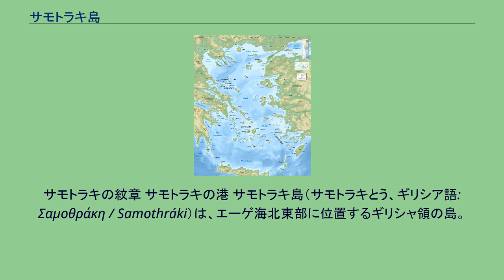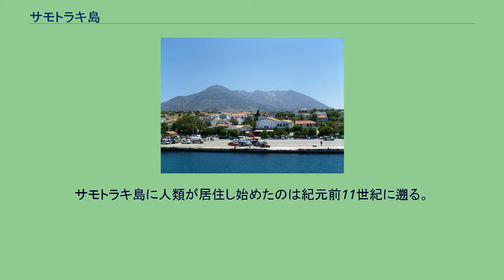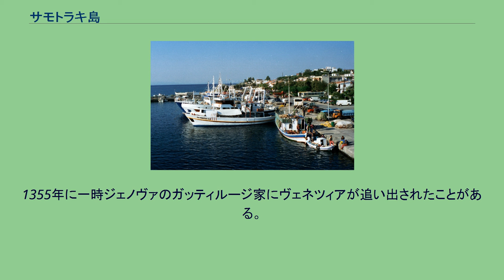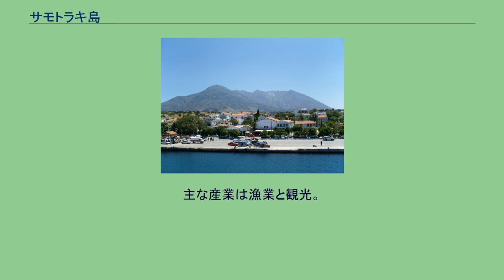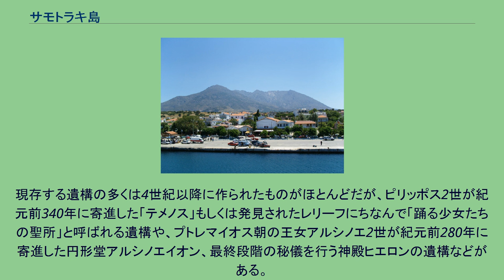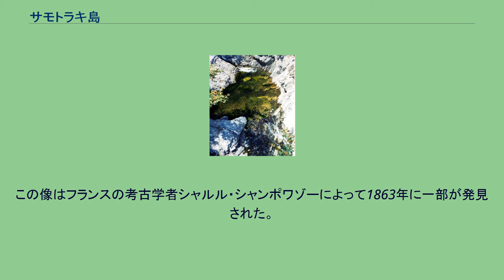サモトラキ島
サモトラキの紋章 サモトラキの港 サモトラキ島（サモトラキとう、ギリシア語: Σαμοθράκη / Samothráki）は、エーゲ海北東部に位置するギリシャ領の島。
行政上は東マケドニア＝トラキア地方エヴロス県に含まれ、ギリシャ領トラキアの南端にあたる。
サモトラケ島とも呼ばれ、「サモトラケのニケ」像の発掘地として知られる。
古典ギリシア語ではサモトラーイケー（Σαμοθρᾴκη / Samothrāíkē）と呼ばれた。
サモトラーケー、サモトラケーなどとも転記される。
トルコ語ではセマーディレキ（Semadirek）と呼ばれる。
ギリシャ＝トルコ国境のわずか数キロの西方の海に浮かぶ。
島最長部で17km、面積178km2。
島の最高峰は標高1,611メートルのサオス山（フェンガリ山） (el:Σάος) で、これはエーゲ海の島々にある山の中では最高峰である。
ホメーロスの叙事詩『イーリアス』では、海神ポセイドーンがこの山の山頂からトロイア戦争を見物したことになっている。
サモトラキ島に人類が居住し始めたのは紀元前11世紀に遡る。
島の名である「サモトラキ」とは「トラキア地方のサモス」という意味で、古典期の史料では最初に入植したのはイオニア地方のサモス人とされていた。
しかし、発掘調査によって発見された文字史料から、最初に入植したのはアイオリス地方の人々だったと推測されている。
紀元前8世紀にはギリシャ人が入植しはじめる。
紀元前5世紀頃から、古の神カベイロスを祀る秘儀信仰が有名となり、現在サモトラキ神殿群と呼ばれている場所を聖地として多くの入信者が集まるようになる。
紀元前508年に島はアケメネス朝ペルシアに奪われ、のち紀元前5世紀のデロス同盟、紀元前377年の第二次海上同盟ではアテナイ側に加盟した。
ピリッポス2世に服従してから紀元前168年までマケドニア王国が宗主権を握った。
伝説では、ピリッポス2世と夫人となるオリュンピアスは、カベイロスの秘儀を受けるためにサモトラキ島を訪れていた時に出会ったといわれ、以後王家縁の地としてアンティゴノス朝のみならず、プトレマイオス朝からも庇護された。
紀元前168年のピュドナの戦いでアンティゴノス朝はローマ帝国に敗れ滅亡したが、その最後の王ペルセウスは逃避行の末にサモトラキ島で捕らえられた。
サモトラキは独立し、この状態は紀元70年にウェスパシアヌスのローマ帝国に支配されるまで続いた。
トロイア王家の始祖であり、ローマ建国の英雄アエネアスの祖であるダルダノスはサモトラキ出身であるという伝説があり、サモトラキ島はローマ人の関心を集めた。
カベイロスの秘儀に興味を持ち、多くの有力者が入信したと伝えられる。
ローマの庇護の下でサモトラケ島は繁栄したが、2世紀末に大地震が起き、神域も含め甚大な被害を受けたサモトラケ島は被害から立ち直ること無く衰退していった。
4世紀にテオドシウス1世が異教を全面的に禁止したことから、カベイロスの秘儀も消滅してしまう。
東ローマ帝国は1204年まで島を支配し、その後ヴェネツィア共和国がサモトラキを獲得。
1355年に一時ジェノヴァのガッティルージ家にヴェネツィアが追い出されたことがある。
15世紀前半にはフィレンツェの旅行家クリストフォロ・ブオンデルモンティや、アンコーナのキリアコスがこの地を踏査し、歴史地図や古代遺跡の記録を残している。
1457年、オスマン帝国が島を征服。
1821年からのギリシャ独立戦争で住民の多くが対トルコ反乱に加わり、多くの人々が虐殺され人口を減らした。
1913年、バルカン戦争の結果サモトラキはギリシャへ復帰した。
第二次世界大戦中、短期間ブルガリアに占領された。
主な産業は漁業と観光。
島の資源には、花崗岩と玄武岩がある。
サモトラキ市（Δήμος Σαμοθράκης）は、東マケドニア・トラキア地方エヴロス県に属する基礎自治体（ディモス）である。
サモトラキ市はサモトラキ島1島からなる。
北西岸のカマリオティッサ港は、北ギリシャのアレクサンドルーポリとカヴァラとをフェリーで結ぶ。
島に商業空港はない。
島で最も有名な場所は、カマリオティッサから東へ6キロメートルに位置する、サモトラキ神殿群（ギリシャ語でHieron ton Megalon Theon）である。
現存する遺構の多くは4世紀以降に作られたものがほとんどだが、ピリッポス2世が紀元前340年に寄進した「テメノス」も...